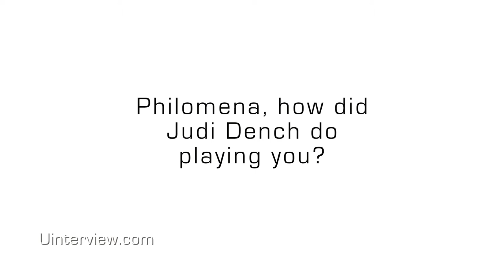Philomena Lee & Jane Libberton, The Real 'Philomena' & Her Daughter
Philomena Lee Jane Libberton, The Real 'Philomena' Her Daughter | For Full Interview,